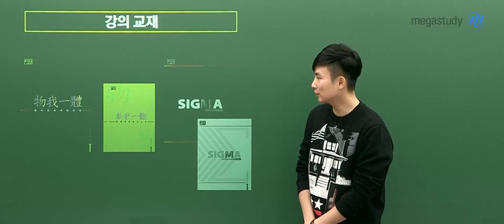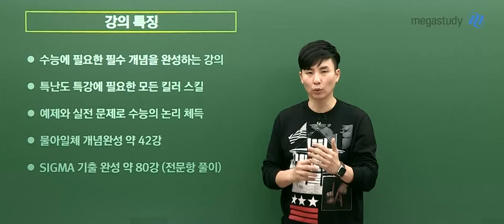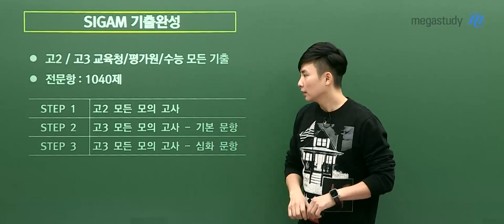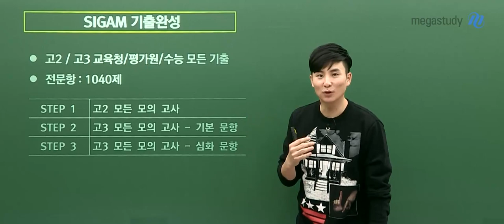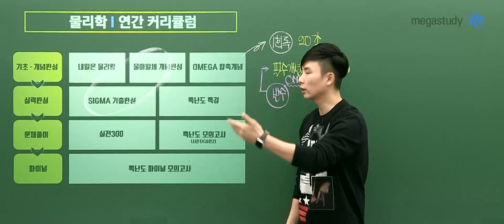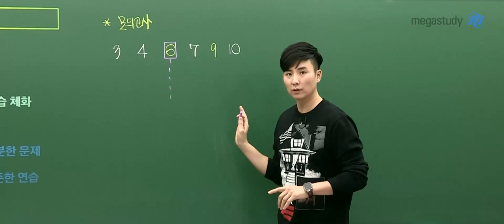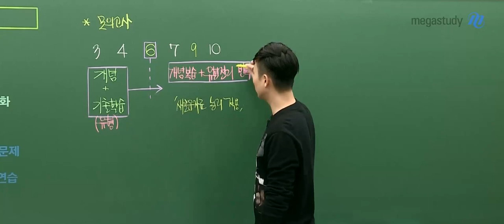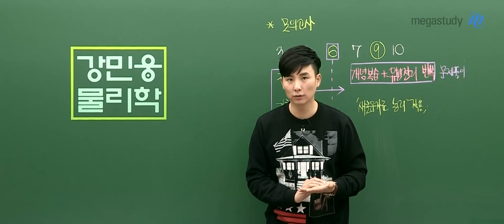[메가스터디] 물리학 강민웅 쌤 - 2022 물아일체 개념완성 OT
강력한 끌림의 법칙! 물리학 강민웅쌤의 더욱 업그레이드된 2022 물아일체 개념완성 OT 입니다.

물아일체 개념완성이 어떤 강좌인지 영상을 통해 확인하세요!